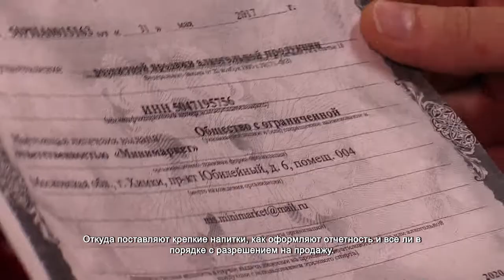В Химках проверили торговые точки по продаже алкоголя. 22.10.2021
Откуда поставляют крепкие напитки, как оформляют отчетность и все ли в порядке с разрешением на продажу. С этой целью по магазинам Химок отправились представители администрации города и депутаты. Контролеры проверили несколько магазинов на Юбилейном проспекте.